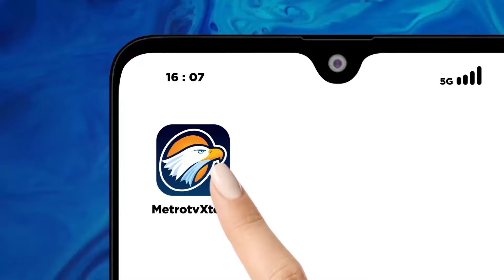BREAKING NEWS - Menko Polkam: Masyarakat Selama Ini Ditipu Oleh Operator Judol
MetroTV,

BREAKING NEWS - KONPERS KOMDIGI TERKAIT PEMBERANTASAN JUDOL